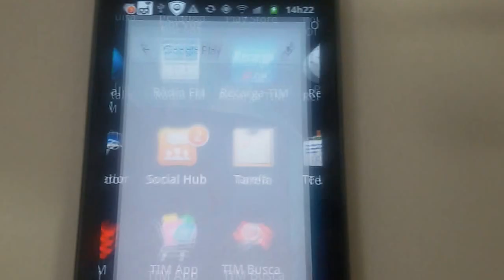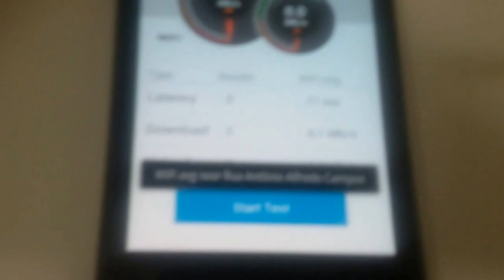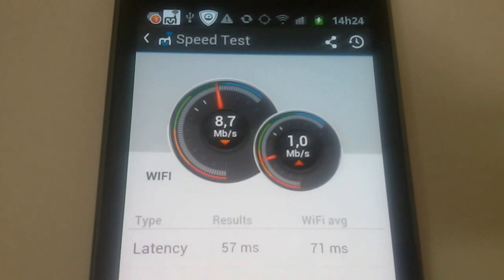Medidor de Velocidade de dados ! WiFi 3G 4G